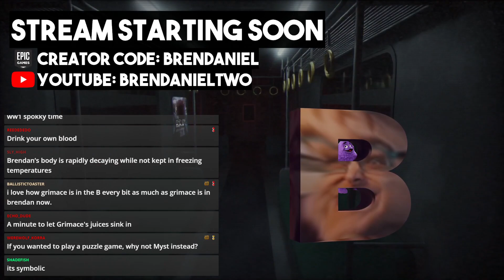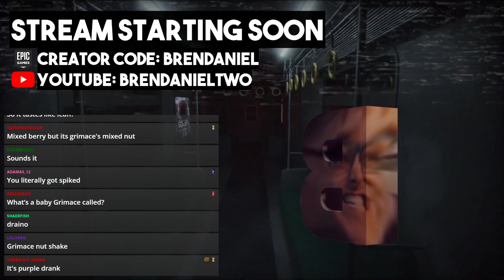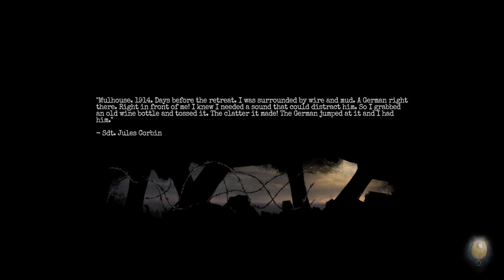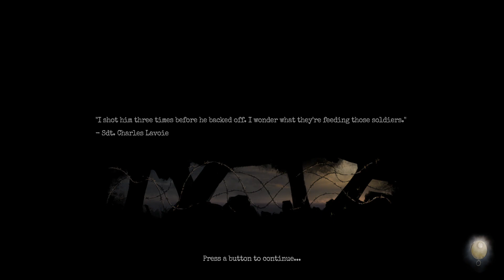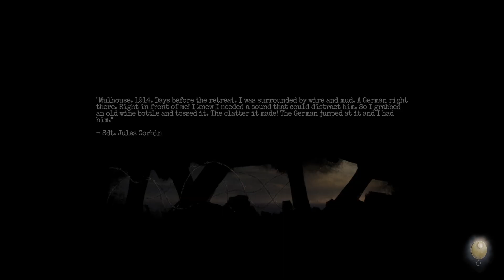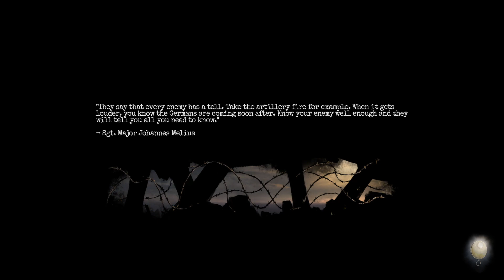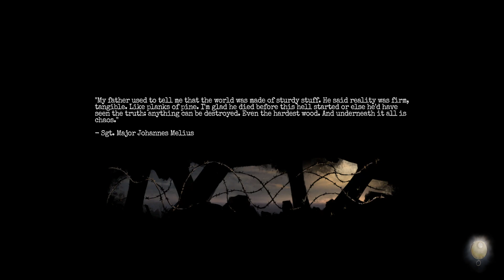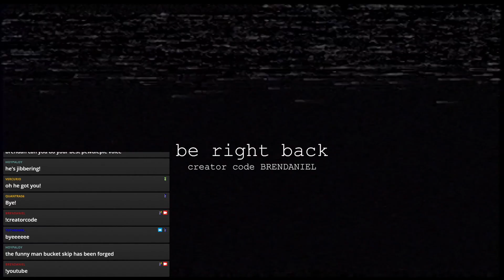the revenge of grimace | Amnesia: The Bunker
This one makes me GRIMACE.